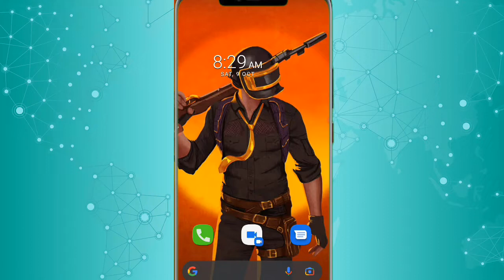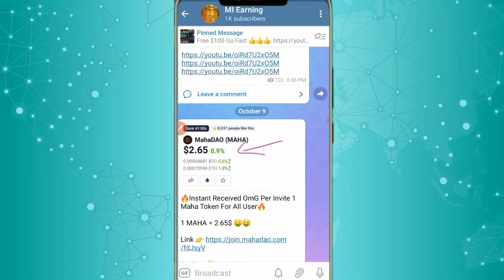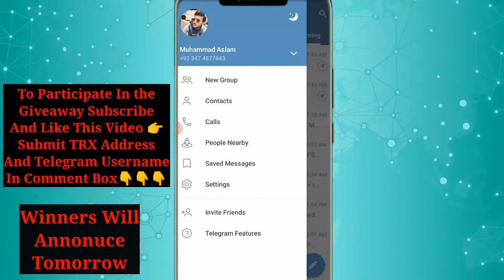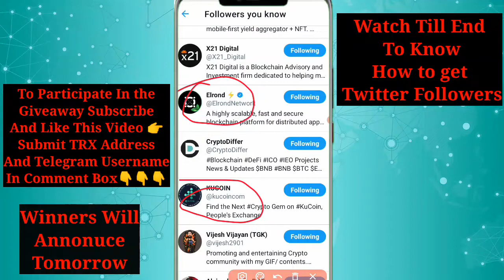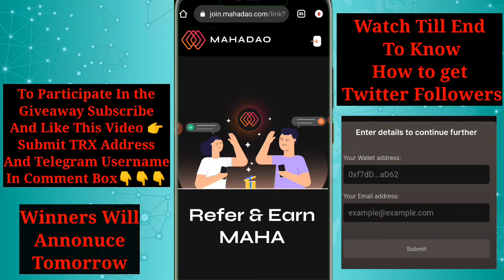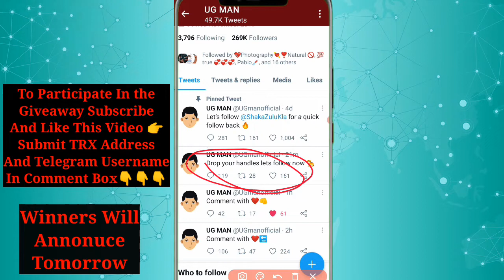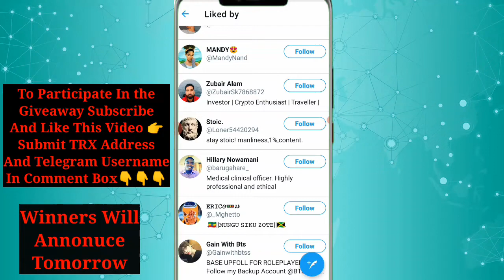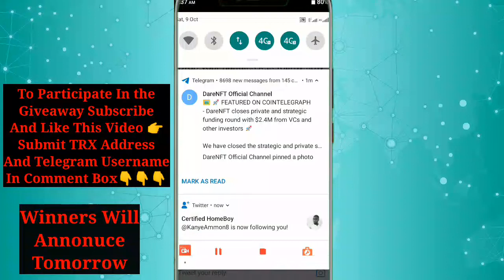Free 300$ Trust Wallet Airdrop Instant Withdraw | Airdrop Without Fee 100% Free | New Crypto Airdrop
After Watching This Video You Will Be Able to: 👇👇👇

Claim Free Airdrops in Trust Wallet,
Claim Free Airdrops without any fee

What Is Trust Wallet ?

Binance Official Crypto Wallet: Store Bitcoin, Ethereum, Litecoin, BNB, NFTs
Trust Wallet is the official crypto wallet of Binance. You can send, receive and store Bitcoin and many other cryptocurrencies, including NFTs safely and securely with the Trust Wallet mobile app.
You can even use Trust Wallet to earn interest on your crypto, play blockchain games, collect NFTs and access the latest DApps and DeFi platforms.

Topics Covered 👇👇👇
150 Dollar Free Airdrop Receive Free Instant Claim Token Crypto airdrops 2021 Free Instant airdrop Crypto airdrop kya hota hai Crypto loot Crypto airdrop instant withdraw Crypto airdrop new airdrop airdrop trust wallet Instant airdrop Crypto duniya Crypto airdrop explained New airdrop today Crypto duniya Crypto currency aur airdrop
Online earning,
token 2021,
free airdrops,
token 2021
free airdrops
trust wallet me airdrop kaise kare,